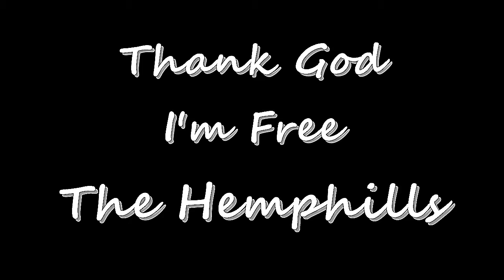Thank God I'm Free - The Hemphills